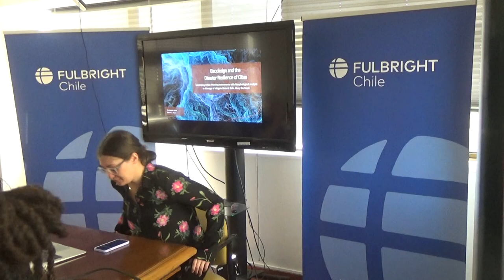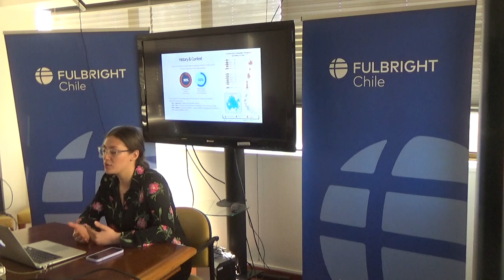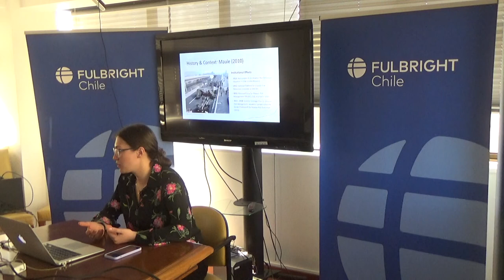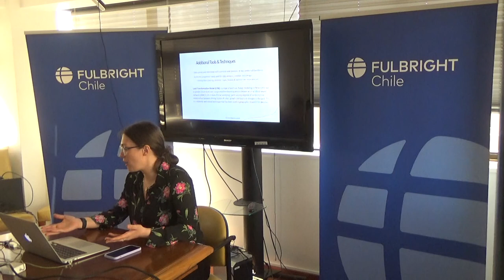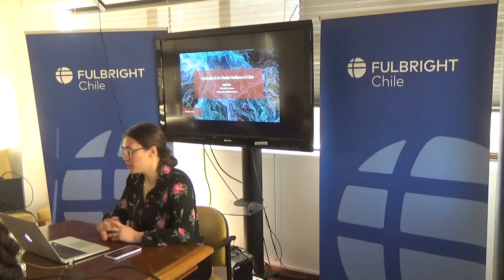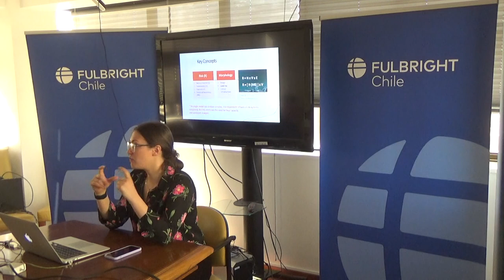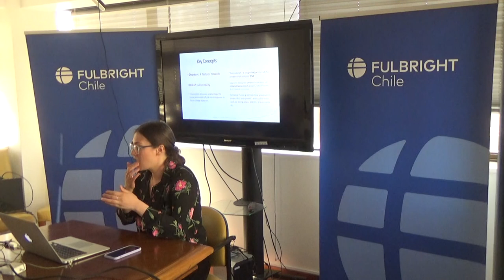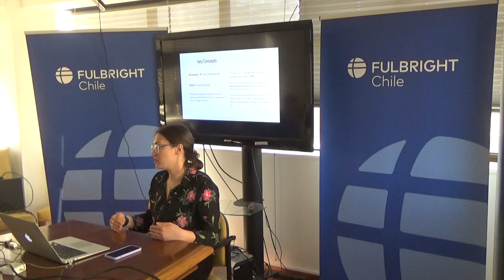Emmaleah Jones, Urban Morphology & Planning, Disaster-Resilience of Cities